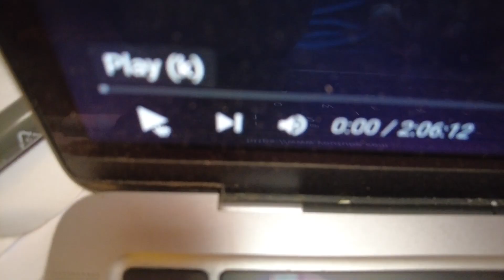ALL plans CANCELLED..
JettMe - Stories that connect!